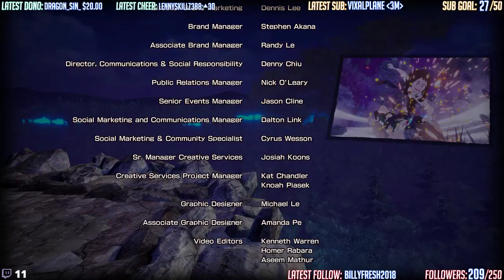Let's End this Gaaaaaame | BNHA P4 01.Dec.2018